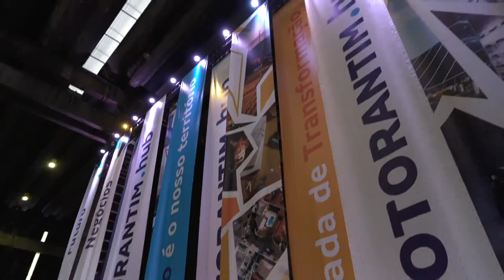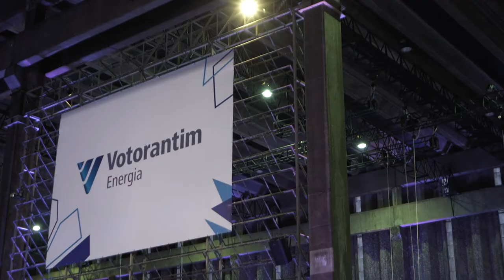Votorantim Hub 2019 - Resumo 14/5